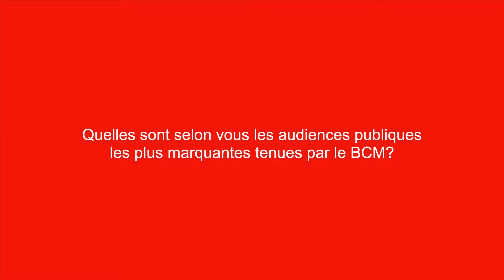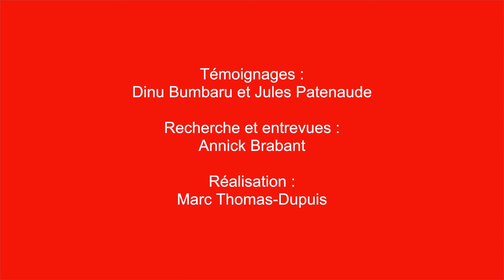Des revendications des années 1960 à la création de l’Office de consultation publique de Montréal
La volonté des Montréalaises et Montréalais d’être consultés dans les débats sur l’aménagement s’exprime tôt dans l’histoire de la ville, et de plus en plus fermement au milieu du XXe siècle.